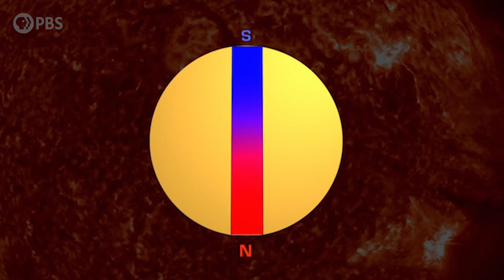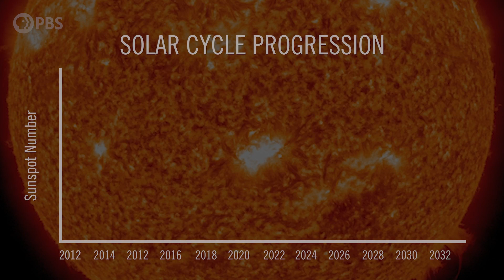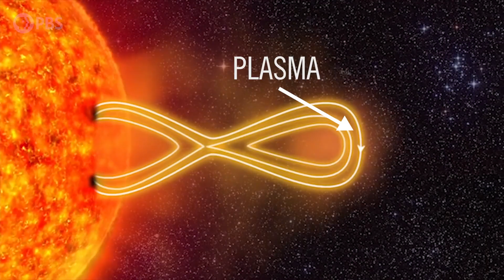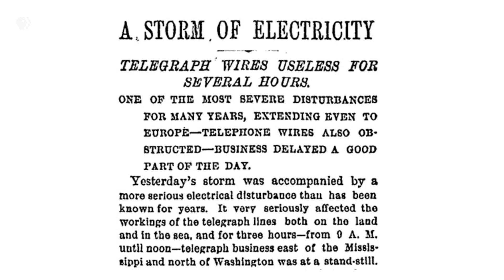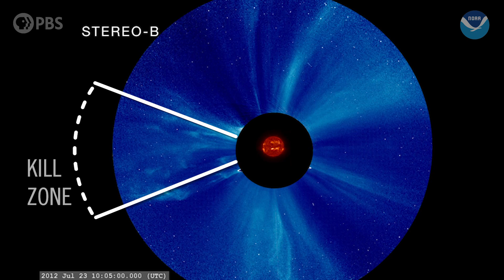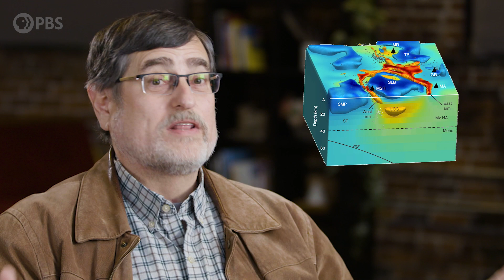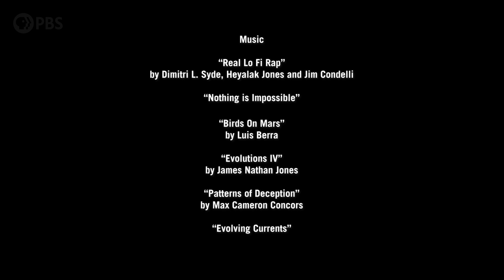Solar activity increasing right now: New research reveals where will be most impacted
↓ More info below ↓

Space weather is what causes beautiful Northern Lights, or aurora. But it also can have a major effect on the technology we rely on. In fact, it was space weather that brought down 40 SpaceX satellites during the production of this episode. And a large solar flare could cause the most significant weather threat human civilization has ever experienced. That’s because so much of essential services are powered by a functioning electrical grid and a geomagnetic storm could create grid down scenario. Watch this episode to learn how solar weather can effect the grid, what we can do to prepare and what we can learn from the Carrington Event. Elon Musk’s satellites are only the tip of the iceberg for what can be lost to a major Coronal Mass Ejection or CME so we’ll also learn how to prepare or harden the grid.

As we head into the next solar maximum, more and more solar flares are observed by NOAA and NASA satellites. Watch to learn about new research by Oregon State University professor Dr. Adam Schultz which changes our understanding of how to prepare. We’ll also lean where some of the highest risk areas are located.

Greenland photo/video credit: Dr. Sarah Das, Woods Hole Oceanographic Institution

Thank you Margaret A. Carghill Philanthropies for supporting PBS.